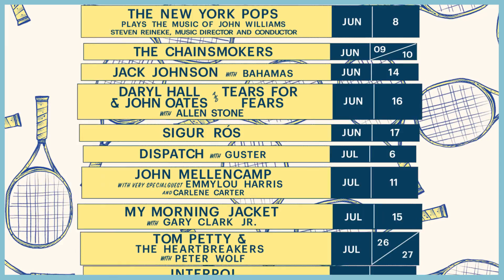Looking Back On The 2017 Season at Forest Hills Stadium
In 2013, when we opened ForestHillsStadium for the first time in years, this is the kind of summer we dreamt of!

From two nights with The xx, The Chainsmokers, and Chance The Rapper to Interpol's hometown celebration of the 15th anniversary of Turn On The Bright Lights, to Tom Petty's final New York performance, Queens heard some incredible music this year.

This winter we are working behind the scenes for an even better time in 2018.